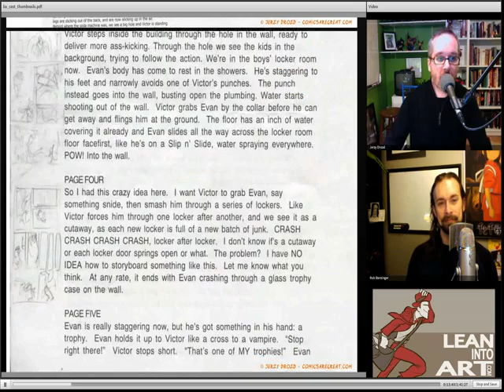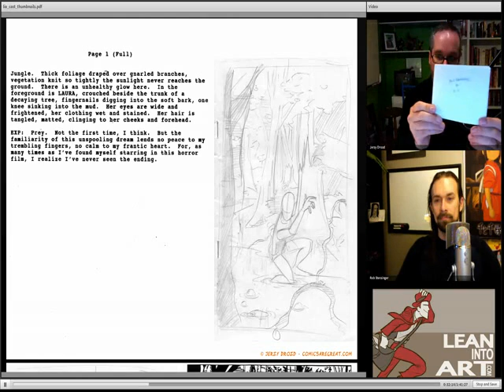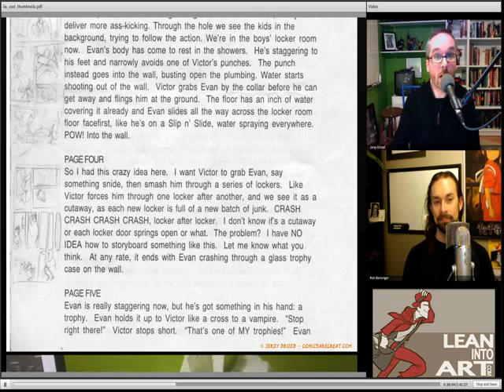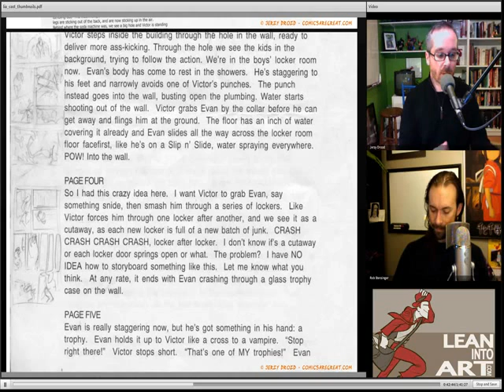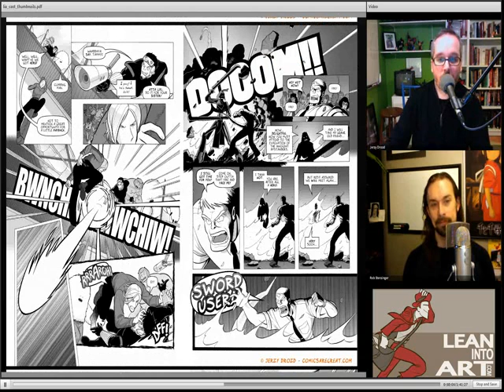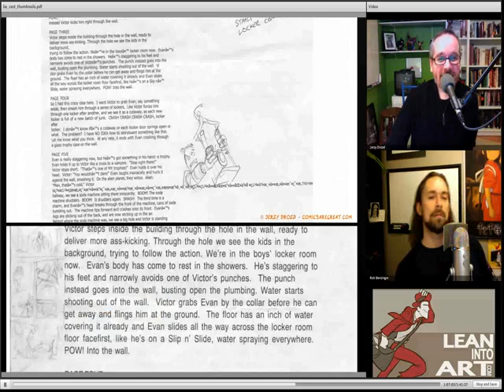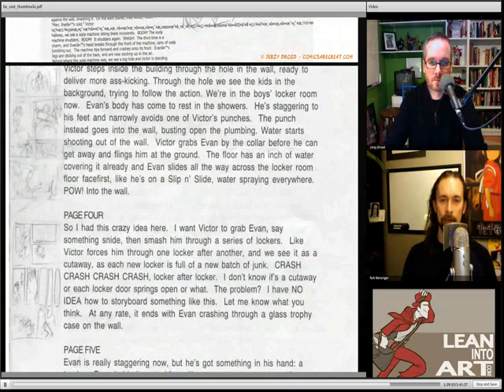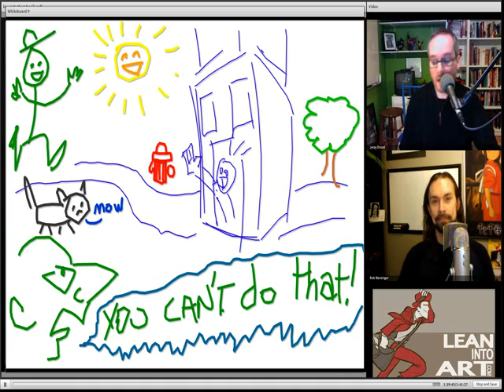LIA Cast 09 - Look at My Thumbs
An extra-visual episode comes your way this time as Rob and Jerzy explore thumbnailing strategies. Jerzy brings samples from throughout his comics career to share different methods he's used, from ultra-tight mock-ups sculpted from multiple iterations, to loose and playful sketches that leave more work to be done at the final stages of production.

Through this investigation we also talk about how an artist's approach to their process can change over time, based on one's pitfalls and triumphs. Is it more frightening to approach the blank page when you're a beginner, or after a few minor successes? How might one line up their process in order to ensure that they'll ship on the project? How much is too much organization?

You might be surprised with some of our answers, but you won't be surprised to hear that the answers are not final.